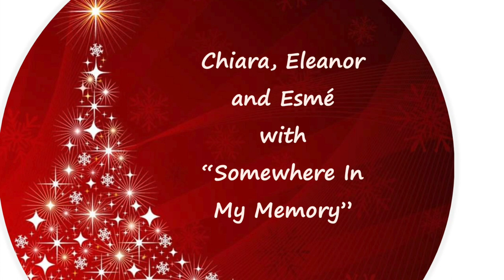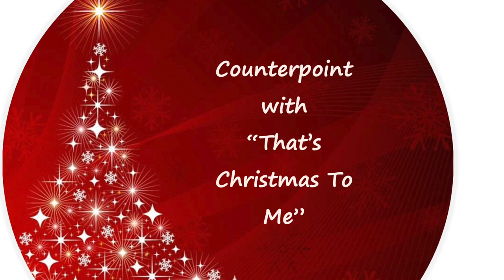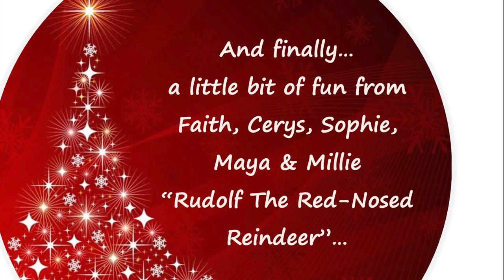Gateways School High School Carol Concert 2020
Our High School carol concert was a virtual service this year due to COVID-19.